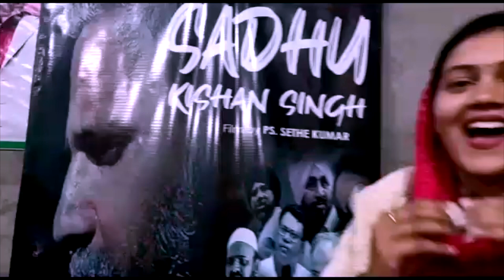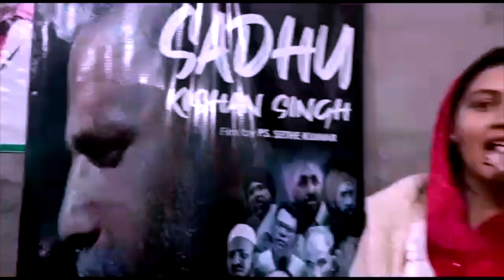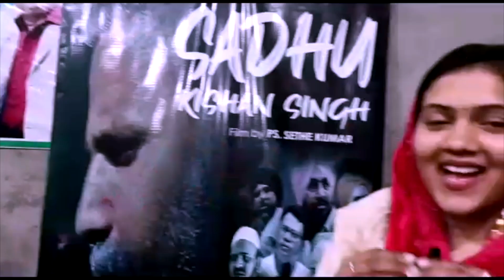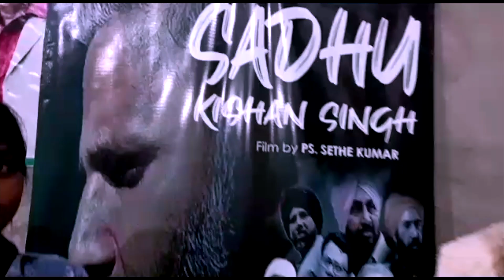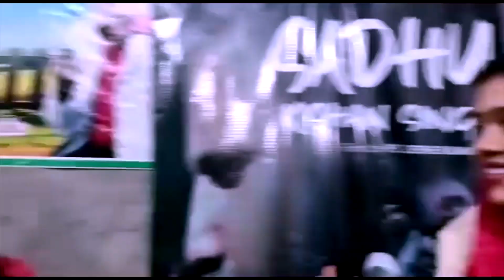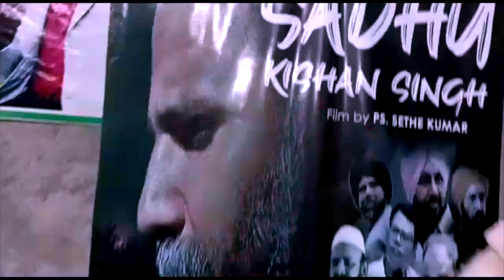Sadhu Sunder Singh and Parivatan Films Show | Mogha Punjab 2022 | Director Ps. Sethe Kumar